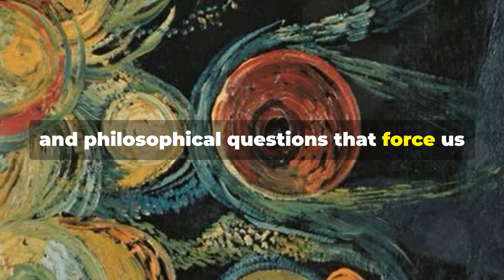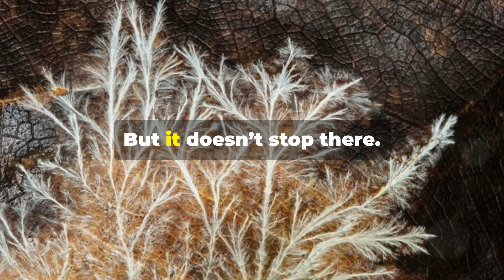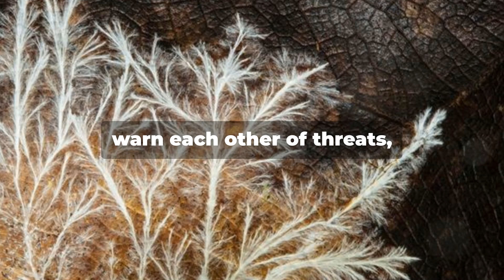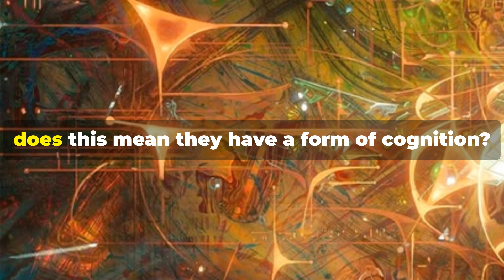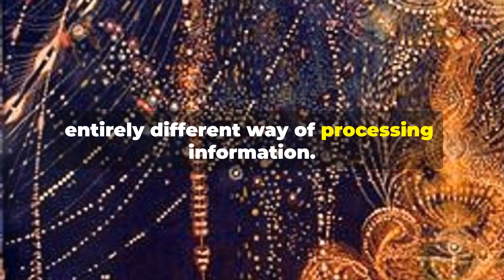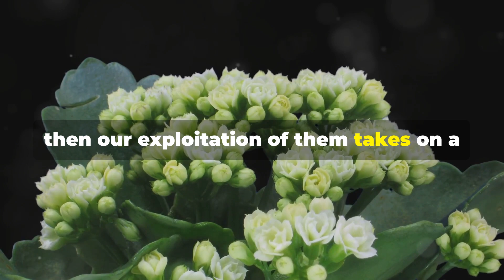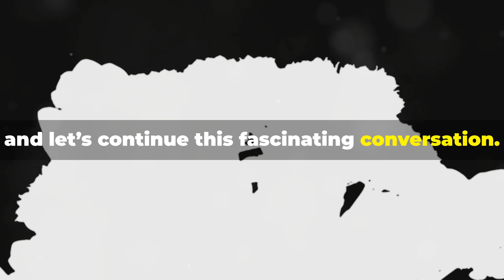The Consciousness of Plants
Dive into the captivating world of plant intelligence in "The Secret Life of Plants: Do they think? Do they feel?" 🌱 This thought-provoking video explores groundbreaking research suggesting that plants may possess a form of consciousness, communication, and even memory. From chemical signals and underground networks to ancient wisdom and philosophical debates, we challenge the traditional views of life and intelligence. Are plants sentient beings?

00:00:00 The Mystery of Plant Intelligence
00:00:20 Challenging Perceptions
00:00:34 Plant Consciousness
00:01:22 Chemical Distress Signals
00:01:47 The Wood Wide Web
00:02:23 Mimosa Pudica Study
00:02:53 Monica Gagliano's Research
00:03:32 Controversy of Plant Sentience
00:04:31 Ethical Responsibilities
00:04:55 Indigenous Traditions
00:05:26 Aligning Perspectives
00:05:58 Defining Consciousness
00:06:21 Challenging Anthropocentrism